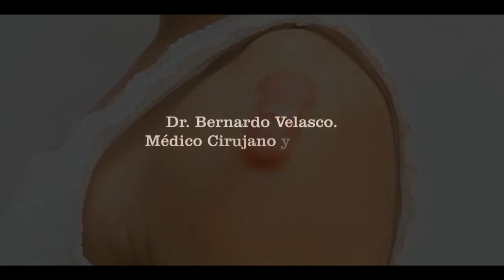CICATRICES QUELOIDES CAUSAS SÍNTOMAS Y TRATAMIENTO CICATRIZACIÓN QUELOIDE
Queloide